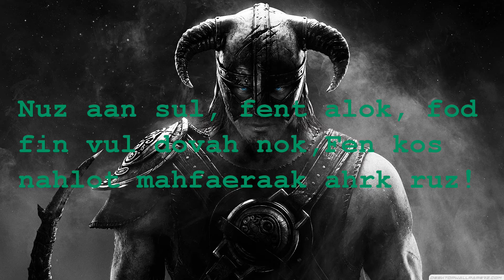Skyrim Main Theme Acapella cover - by Karma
My first music video. I hope you enjoy :)
I will publish new videos probably every two weeks.